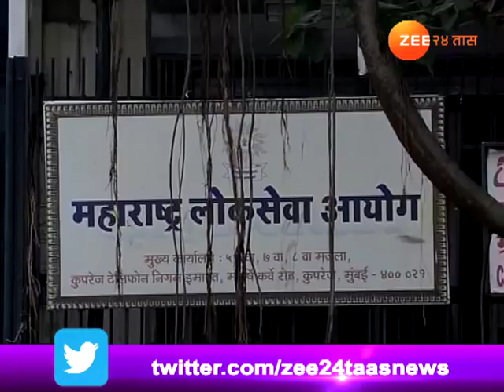MPSC डमी परीक्षा रॅकेट प्रकरणातल्या आरोपींना पोलीस कोठडी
Nanded Special Report On SIT Arrested Fifteen Dummy Students Giving Exam For MPSC